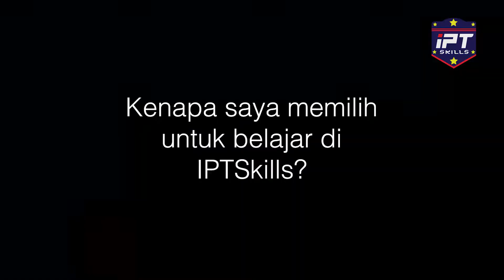Kemahiran Komputer I Testimoni Pelajar IPTSkills – Nor Amira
Testimoni peserta kursus kemahiran komputer di IPTSkills, Mutiara Damansara, Petaling Jaya, Selangor.